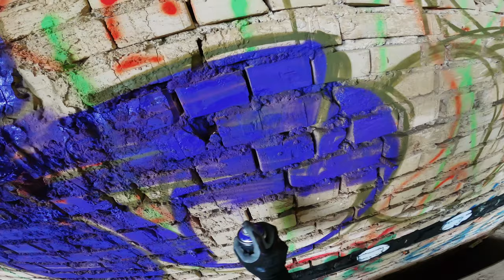Graffiti - Tesh | Throw Up Bombing CONVEYOR | GoPro [4K]